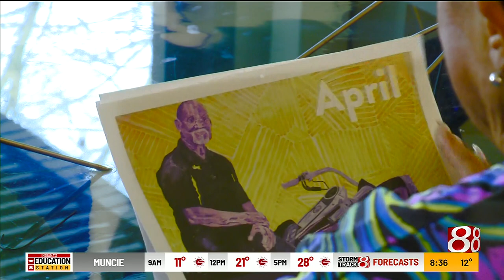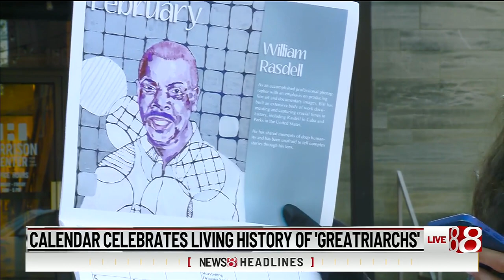Meet the Greatriarchs of Martindale-Brightwood